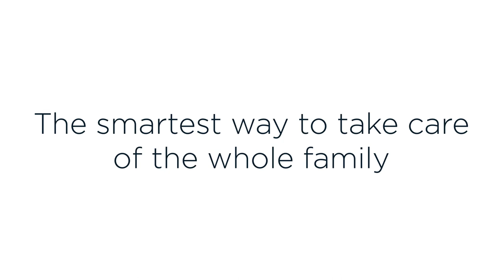How to use thermometer to take temperature for fever from temporal artery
This video is about How to use thermometer to take temperature for fever from temporal artery/axillary temperature. Temporal Thermometer is also called forehead thermometer. These thermometers use infrared technology to measure temporal artery temperature of human body.

In forehead thermometers, infrared technology is used to measure the temporal temperature fever. While in temporal thermometers, al thought they also use infrared technology to measure temperature but in different way. Temporal thermometers basically measure temporal temperature through temporal artery temperature from forehead. human body temperature

Also visit
How to Take a Temperature: Under Arm, Oral, Ear, Rectum, Skin, Temporal